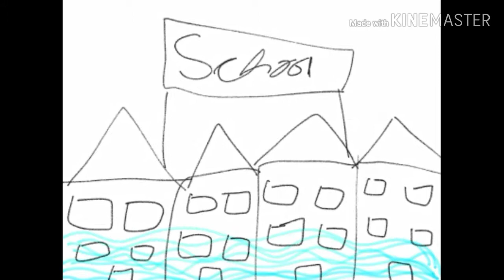Booktubes - Koningskind - JXFT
Dit is het booktube-filmpje van enkele leerlingen van het zesde leerjaar van De Papaver over het boek 'Koningskind' van Karen Curé. In dit filmpje krijg je hun mening te horen en kom je meer te weten over het boek.